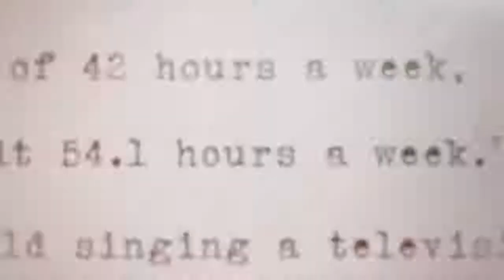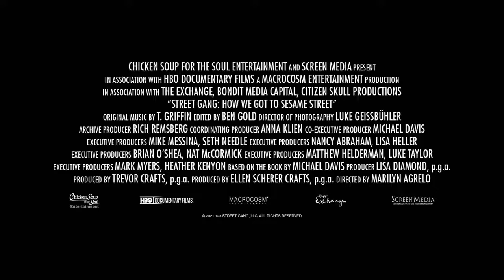Street Gang: How We Got To Sesame Street - Official Trailer (2021) Jim Henson, Joan Ganz Cooney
Watch the trailer for the upcoming documentary exploring the origins story of the children's television series, Sesame Street.

Inspired by the book by Michael Davis, the film focuses on the first two decades of Sesame Street and follows the original "gang" - Joan Ganz Cooney, Jon Stone, and Jim Henson. The film, directed by Marilyn Agrelo and produced by Trevor Crafts and Ellen Scherer Crafts, takes audiences inside the minds and hearts of the Sesame Street creators, artists, writers, and educators who together established one of the most influential and enduring children's programs in television history.

Street Gang: How We Got To Sesame Street arrives in theaters on April 23, 2021 and on demand on May 7, 2021.